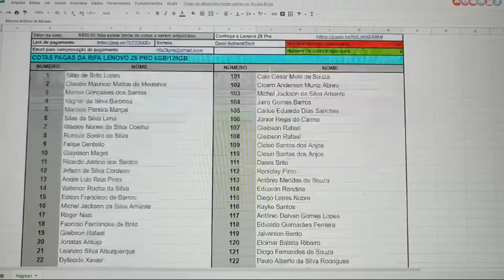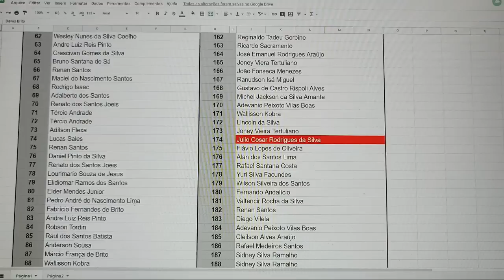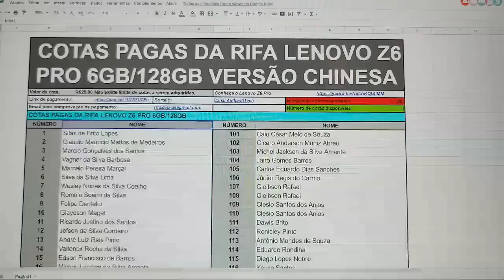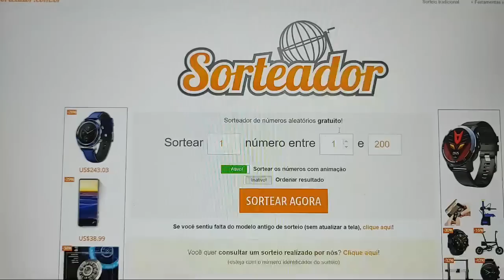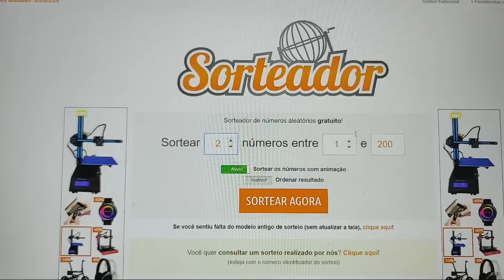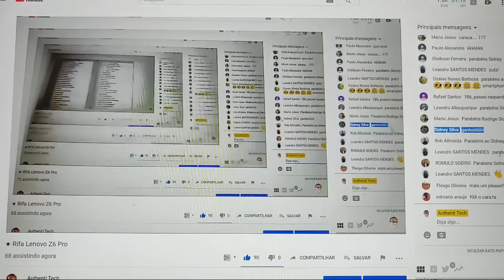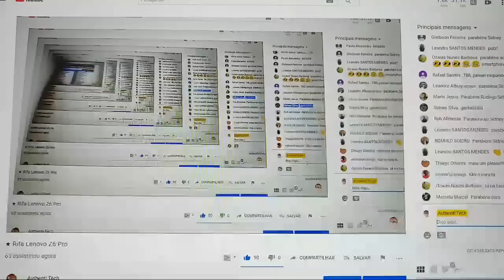★ Rifa Lenovo Z6 Pro